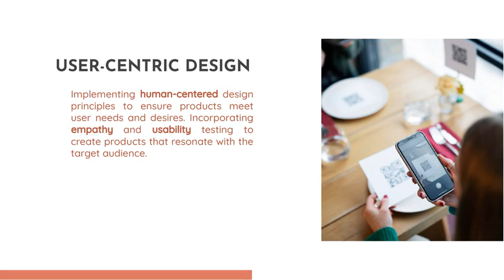BDes Product Design